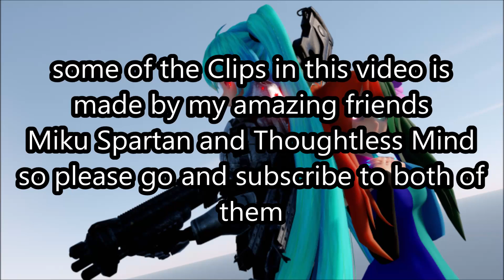Flamingo - MMD #153 - Funny Collection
donators
Rise Of Anbu
Danil Martynov
Jonathan Parent / DJ 10N1Z3D
Bryan Payne
Random Guy
dalton tracy